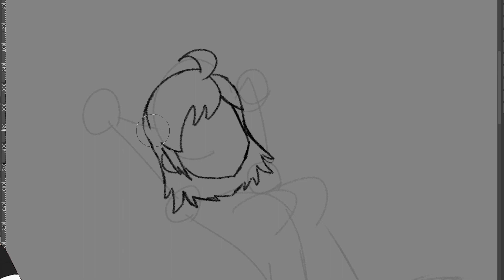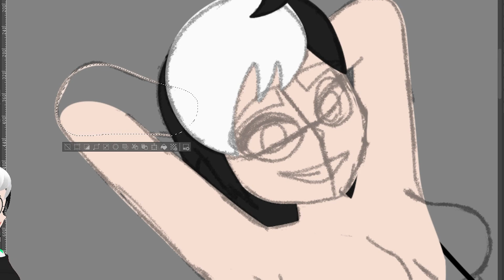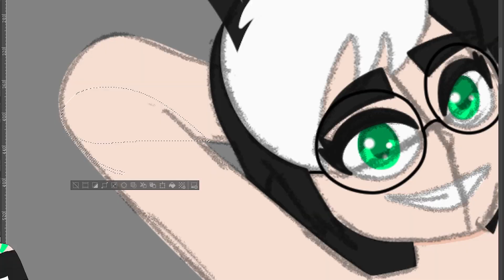Speedpaint - Ori's Playboy Birthday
I do more stuff on kweenorion.com